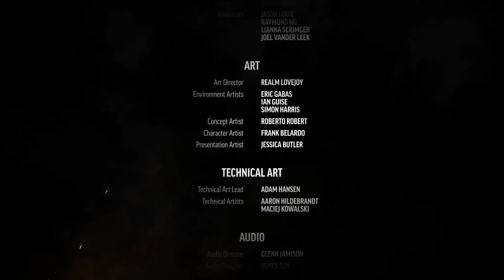The Long Dark (PS4 Pro) german # 27 - Dieser Aufzug führt uns raus (Episode 3 Ende)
The Long Dark gameplay german

The Long Dark deutsch

The Long Dark PS4 gameplay german

The Long Dark PS4 deutsch

The Long Dark ist ein nachdenklicher Mix aus Erkunden und Survival, bei dem Einzelspieler eigenständig denken und nach einem geomagnetischen Sturm eine ausgedehnte, gefrorene Wildnis erforschen müssen. Es gibt keine Zombies – nur dich, die Kälte und alle Bedrohungen, die Mutter Natur aufbringen kann.